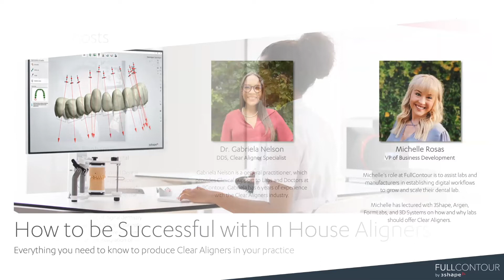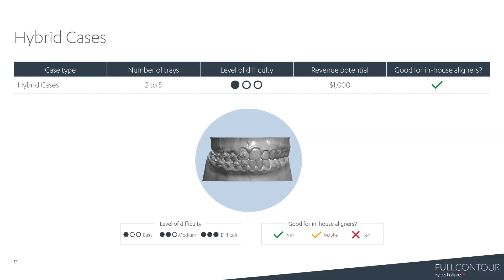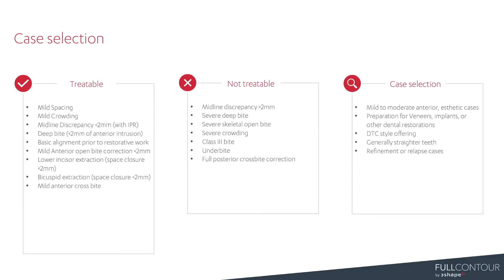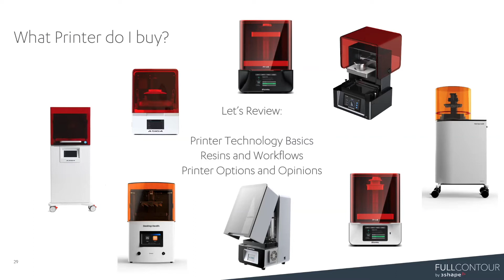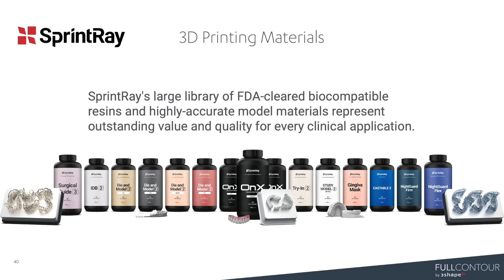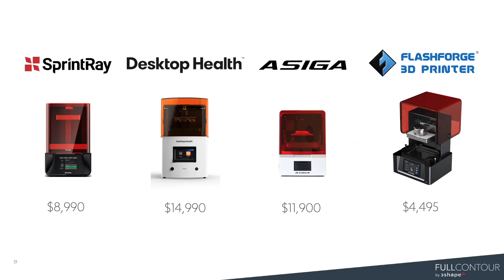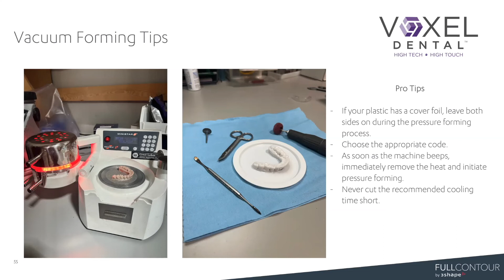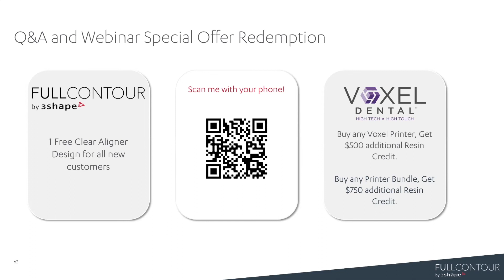How to be Successful With in House Aligners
Join Dr. Gabriela Nelson from FullContour and James Bonham from Voxel Dental as they cover how to do in house aligners. This webinar will cover many topics including treatment planning, case selection, and what equipment is best for producing aligners in your clinic.

Learning objectives
* What cases are best for in house aligners
* How does the movement philosophy affect the predictability and cost of my cases
* Overview of the different 3D printing technologies
* Which solution is right for your practice
* Post processing aligner fabrication tips and tricks